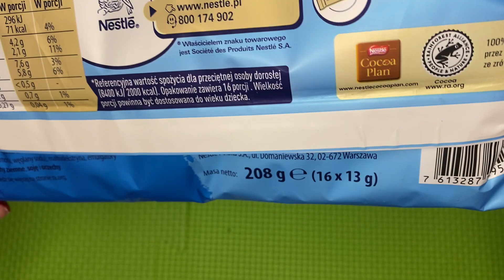Unboxing Nestle Princessa Milk Mini / Nestle Princessa / Satisfying Video ASMR